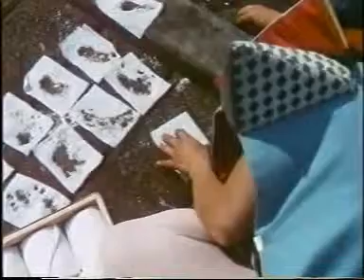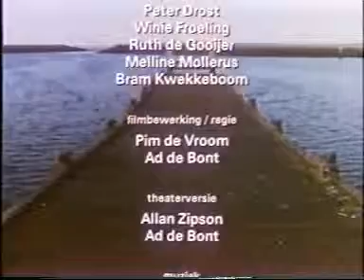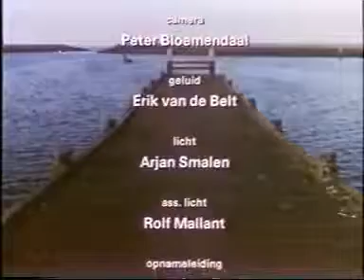Melline Mollerus in film 'Verzamelen voor de Bruid'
Melline Mollerus in 'Verzamelen voor de Bruid'  De film